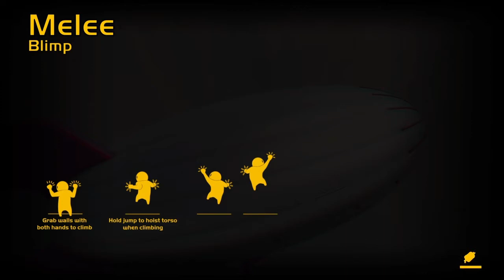Itsboon187 knows da wae (gang beast)